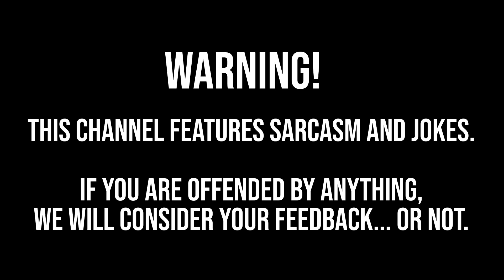Can You Make A Video On How To Properly Cheat?